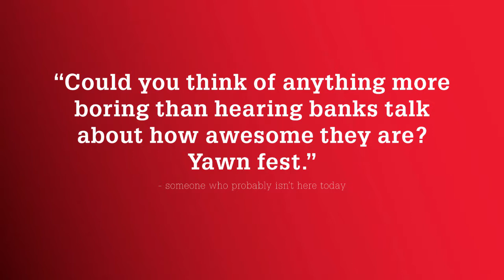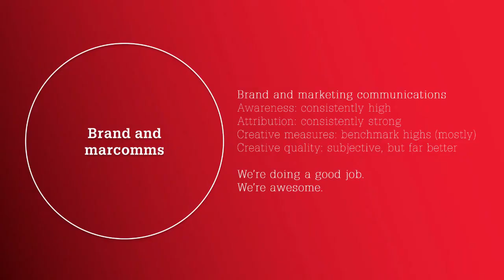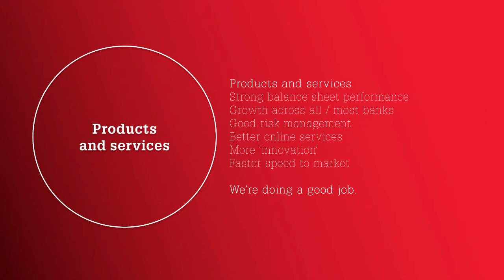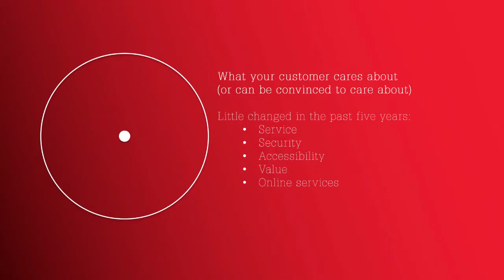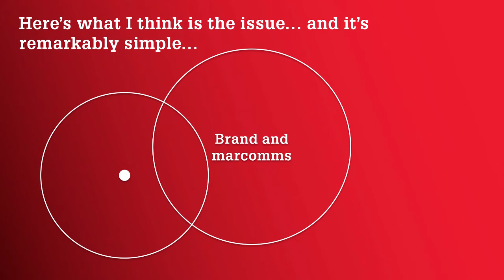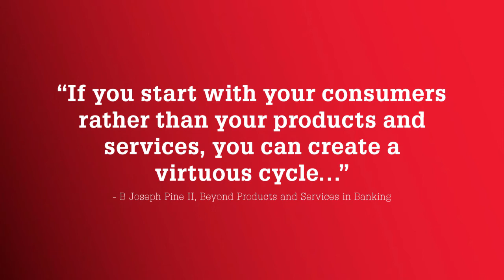Michael Healy - Portfolio Director, Brand and Marketing, Westpac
How banks are performing as advertisers, product builders and marketing organisations.